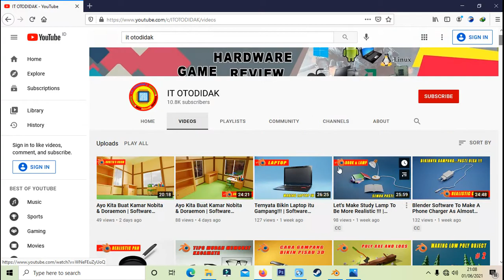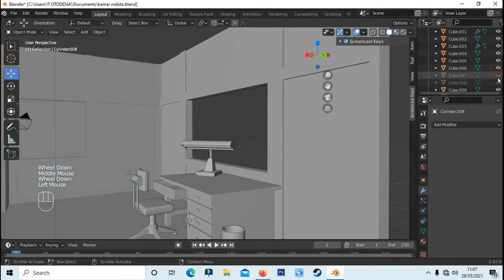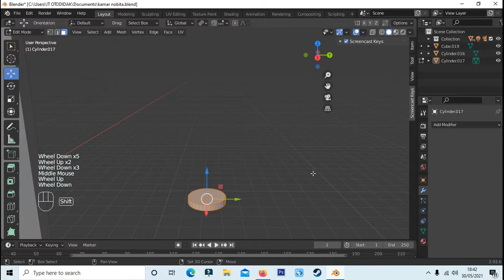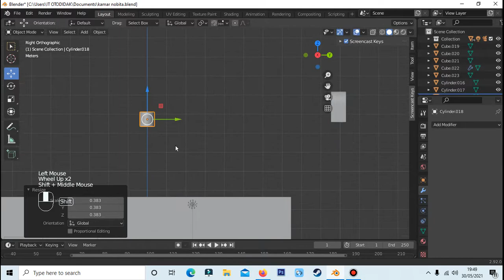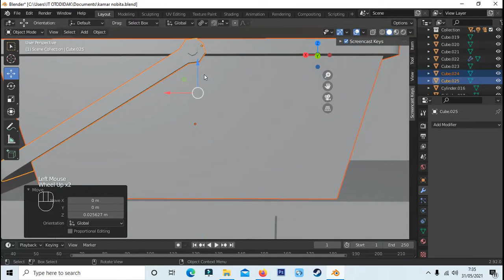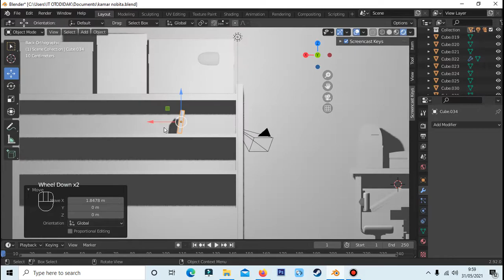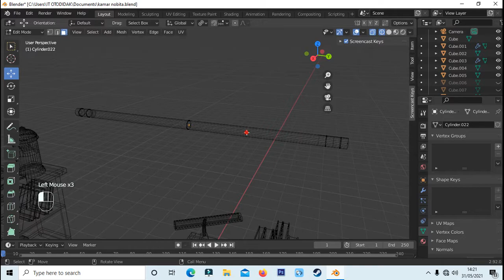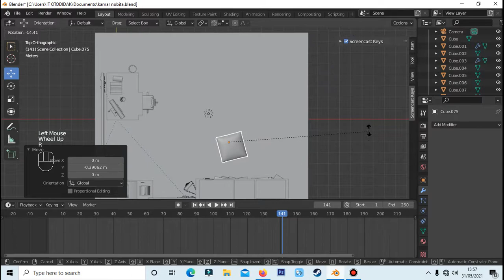Ayo Kita Buat Kamar Nobita & Doraemon | Software Blender (PART 3)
Di video ini saya membuat kamar nobita dan doraemon, karena banyak benda-benda yang perlu dibuat, maka videonya saya bagi menjadi beberapa part. di video ini saya membuat benda2 kecil yang ada di kamar nobita dan doraemon, seperti buku tong sampah, pensil dan lain-lain. cara membuatnya cukup mudah. silahkan tonton video tutorial membuat kamar nobita dan doraemon dengan software blender ini dan jangan lupa untuk klik like share dan subscribe channel  @IT OTODIDAK